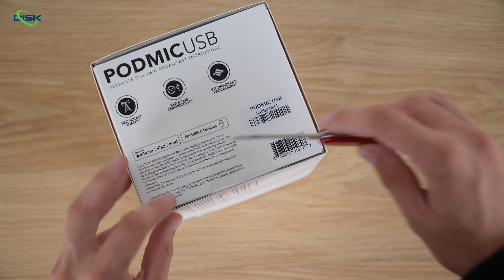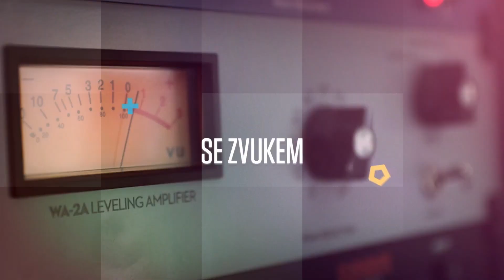[UNBOXING] RØDE PodMic USB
PodMic USB je mimořádně všestranný dynamický mikrofon pro vysílání, podcasting, streamování a tvorbu obsahu. Nabízí stejnou neuvěřitelnou kvalitu zvuku kompaktnost a robustní provedení jako nejprodávanější mikrofon PodMic, navíc má v rukávu novou výkonnou funkci: připojení XLR a USB.

Při použití digitálního výstupu USB nabízí celou řadu nových funkcí. Ani zde nechybí špičkové předzesilovače Revolution Preamp, vysoce kvalitní A/D převodník, pokročilé DSP pro možnost profesionálního zpracování hlasu APHEX a nyní také kompatibilita s chytrými telefony a tablety pro použití na cestách.

PodMic USB je navíc vybaven sluchátkovým výstupem s nulovou latencí a vestavěným ovládáním hlasitosti a je kompatibilní s kompletní sadou softwaru RØDE, včetně RØDE Central, RØDE Connect, RØDE Capture a UNIFY, což z něj činí nejuniverzálnější mikrofon vůbec.

► DISK Multimedia, s.r.o.
Pomáháme producentům, zvukařům, muzikantům, DJům i filmařům se zvukovým vybavením. Už třetí dekádu.